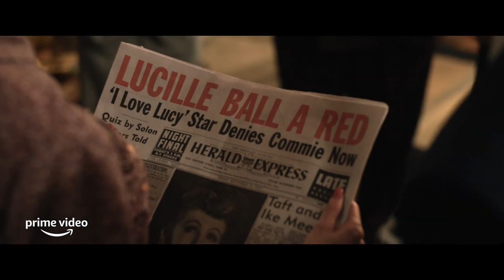BEING THE RICARDOS Clip - "Learn To Play Trombone" (2021)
PLOT: Lucille Ball (Nicole Kidman) and Desi Arnaz (Javier Bardem) are threatened by shocking personal accusations, a political smear and cultural taboos in Academy Award (R)-winning writer and director Aaron Sorkin's behind-the-scenes drama Being the Ricardos. A revealing glimpse of the couple's complex romantic and professional relationship, the film takes audiences into the writers' room, onto the soundstage and behind closed doors with Ball and Arnaz during one critical production week of their groundbreaking sitcom "I Love Lucy."

RELEASE DATE: December 10, 2021 (USA)
GENRE: Biography, Drama
STARS: Nicole Kidman, Javier Bardem